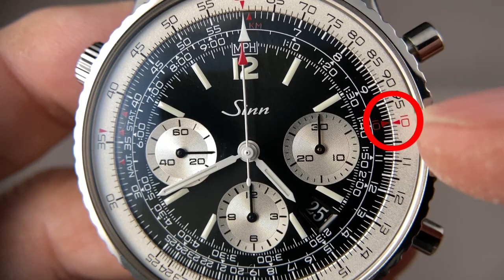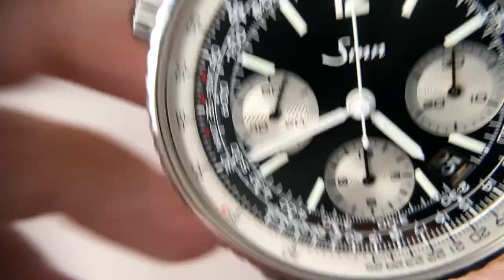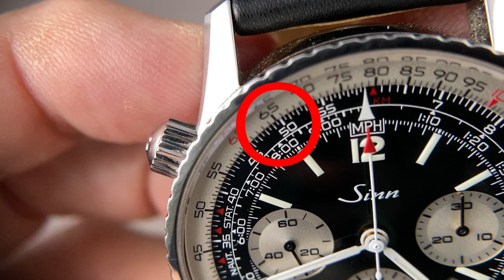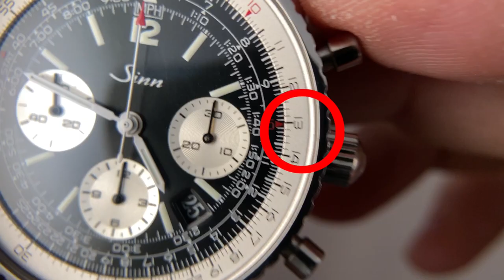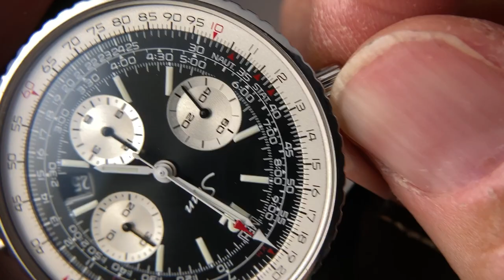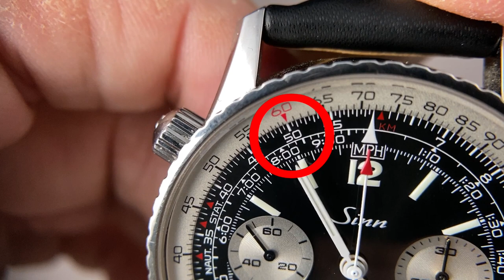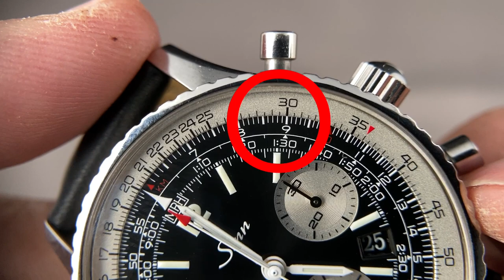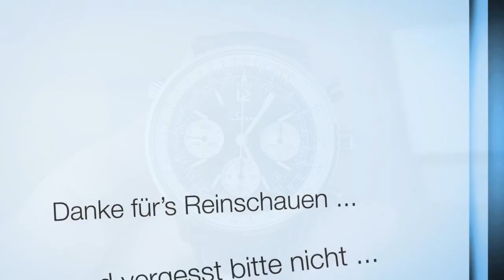Mit dieser Uhr kannst Du rechnen - Sinn 903 | Breitling Navitimer | Eine kurze Anleitung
Mit der Rechenschieber-Lünette der Sinn 903 / Breitling Navitimer kann man unterschiedliche Berechnungen durchführen.  Ich zeige anhand von 5 Beispielen, wie man die Rechnungen mit der Uhr durchführt.

0:00 Los geht es
1:30 Die Skalen
2:30 Multiplikation
5:01 Division
6:26 Geschwindigkeit km/H
7:50 Verbrauch L/100 KM
8:56 Gesamtverbrauch in x Stunden
10:30 Danke

Amazon Links

*** Uhrenzubehör:
Federstegbesteck mit 4 Einsätzen von Bergeon